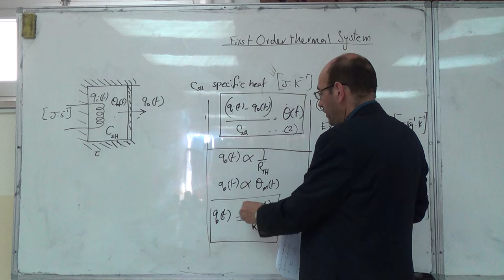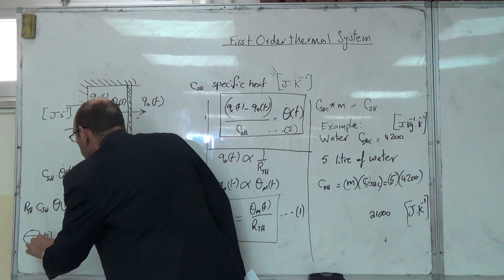First Order Thermal System (V), 15/2/2016